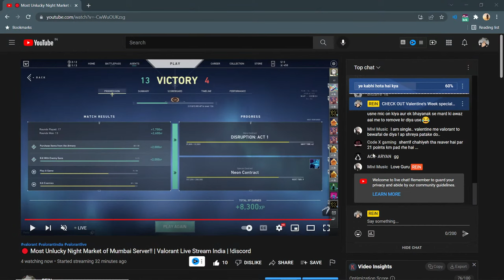🔴 Most Unlucky Night Market of Mumbai Server!! | Valorant Live Stream India | !discord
!com for more nightbot commands

Laptop Specs:
Name: HP VICTUS
► DISPLAY - 16.1 inch FHD 144Hz